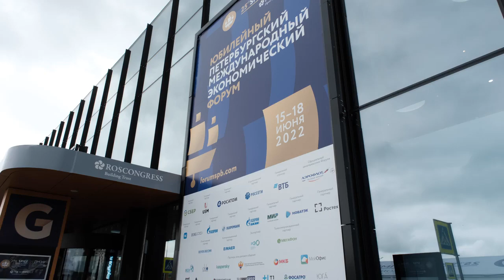На ПМЭФ-2022 анонсирован новый трек федерального проекта «Женщины: Школа наставничества»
Бизнес-трек будет запущен осенью этого года. Об этом на ПМЭФ-2022 рассказала замглавы Минобрнауки России Елена Дружинина.

«Мы планируем запускаться уже в сентябре. Студенчество — это такая среда, которая всегда требует изменений и драйва, особенно если в проект вовлечены те студентки, которые уже выбрали для себя предпринимательское направление и хотят в этом деле совершенствоваться», — напомнила Елена Дружинина.

Возглавит новое направление одна из наставниц проекта, вице-президент, руководитель исполнительного комитета «Деловой России» Нонна Каграманян.

Первый сезон проекта «Женщины. Школы наставничества» стартовал в апреле. 75 женщин-лидеров из российской бизнес-сферы, госкорпораций, общественных организаций, органов власти и других сфер деятельности делятся опытом и помогают выстраивать карьеру 100 студенткам 63 вузов из разных регионов страны.